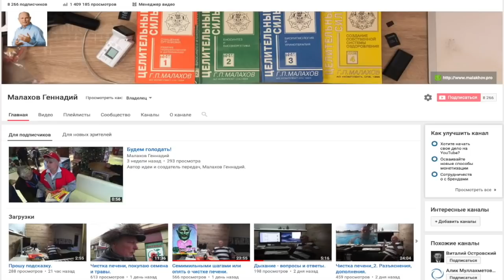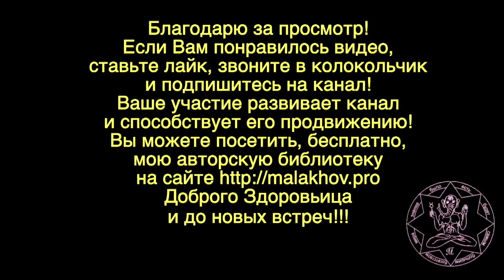ЗАНЯТЬ ДЕНЬГИ. Малахов Геннадий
Занять деньги своим проверенным, хорошим знакомым, вроде бы хороший поступок. Но, что делать если Вам не отдают занятые деньги? Как поступить в этом случае? Вам деньги не достались даром! Не хочется конфликтовать со своими старыми знакомыми, друзьями юности! Это видео о том, как я поступил заняв деньги другу. Деньги он мне не отдал до сих пор. И вот что я сделал …